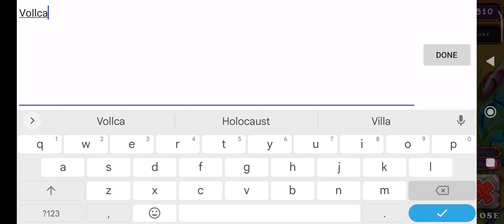my first MSM video!